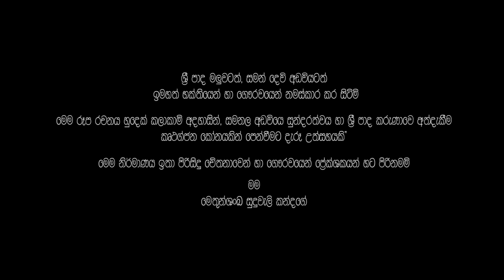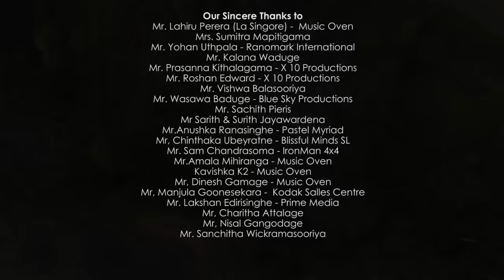Methun SK - Kalathurakin (කලාතුරකින් )Ft. Marlon Bjorn & Ranil Goonawardene. [Official Video 2018]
Kalathurakin Pipena male - කලාතුරකින් පිපෙන මලේ  [Official Video]

Lyrics, Melody & Vocals - Methun SK
Recording, Track Production Mixing and Mastering - Ranil Goonawardene @JOCKA  Productions

Guitars - Dihan Kularatne
Piano - Dhammika Diaz
Percussions - Tharindu Prasanga
Bass Guiatars - Nalina Kashmira

Recorded @ Mervyn Rodrigo Studio - The Sooriya Village

Mixed & Mastered @ Music Oven Studios

Video - MS Entertainment productions
Director & Editor - Methun SK
Director of photography - Kisal SK
in collaboration with Ashan Sanjeewa & Lewmini Muthukumarana
Colorist - Yashoda Dhanupama @ Coloration

MS ENTERTAINMENT Productions 2018